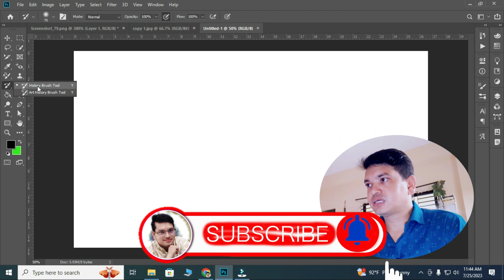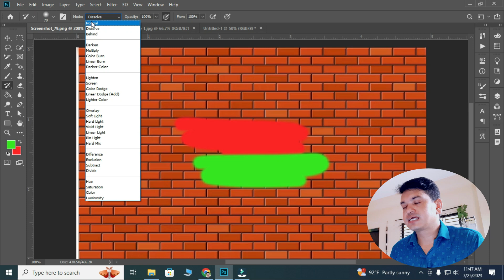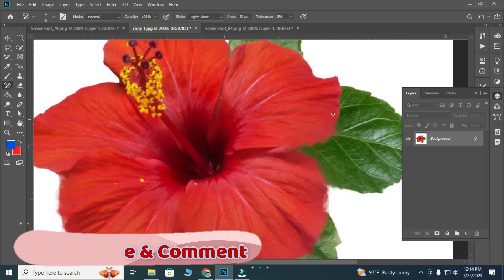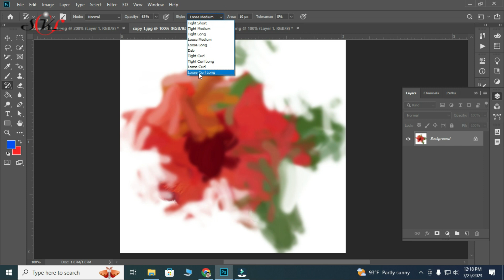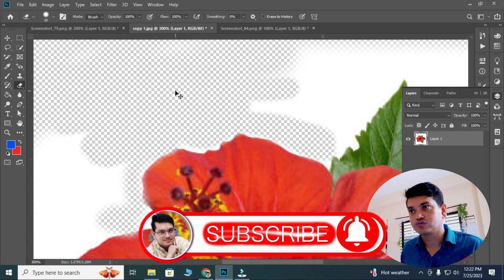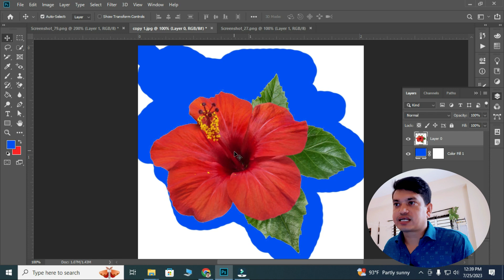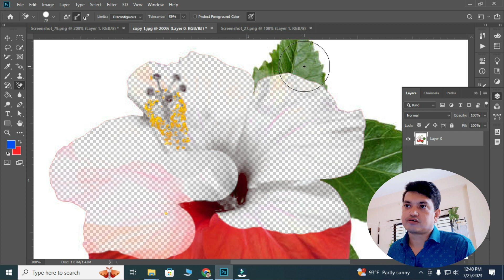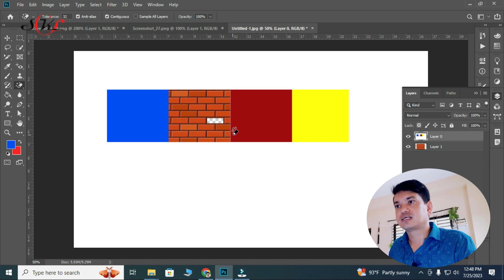Photoshop Tutorial for beginners, বেসিক ফটোশপ পার্ট-5/Sharif Khan Learning Club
Sharif Khan Learning Club" মূলত একটি শিক্ষামূলক চ্যানেল, যদি এই চ্যানেলের ভিডিও গুলো ভালোভাবে দেখেন তাহলে খুব সহজেই - Adobe Photoshop, Adobe Illustrator, Microsoft Word, Microsoft X-cell, Art এবং Video editing শিখতে পারবেন।

বেসিক ফটোশপ পার্ট-5,Basic photoshop part-5,

Photoshop all tools,
photoshop tutorial,